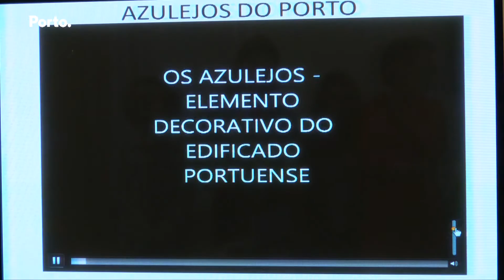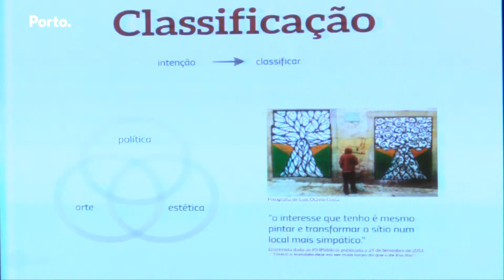"Descobre outra cidade"